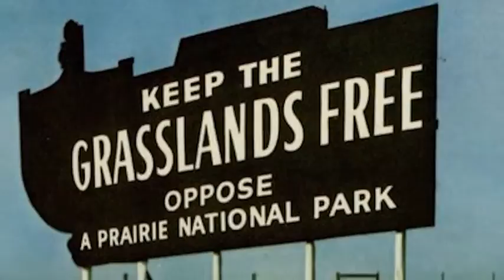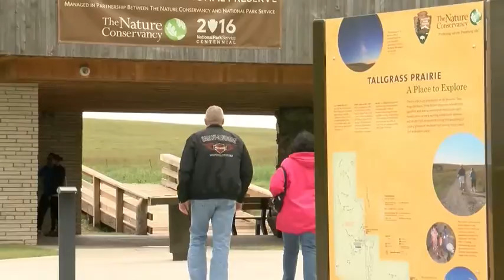Kassebaum's Commission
Nancy Landon Kassebaum, former U.S. Senator from Kansas, played a key role in the creation of the Tallgrass Prairie National Preserve.